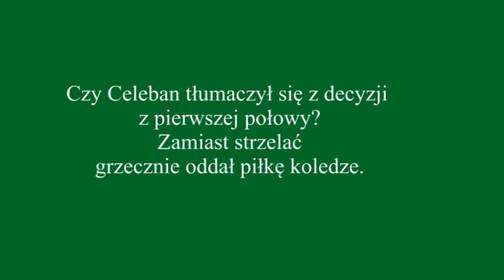Orest Lenczyk po meczu z Lokomotowem Sofia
Konferencja prasowa z udziałem trenera Śląska Wrocław po meczu 3. rundy eliminacyjnej Ligi Europejskiej zakończonym wynikiem 0:0, rozegranym na stadionie przy ul. Oporowskiej